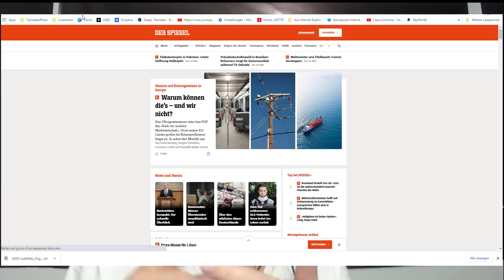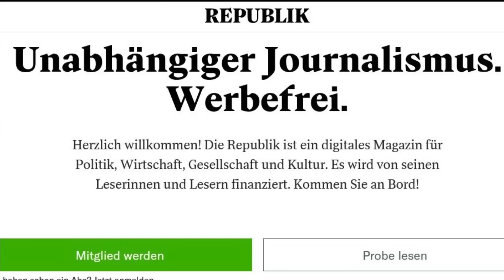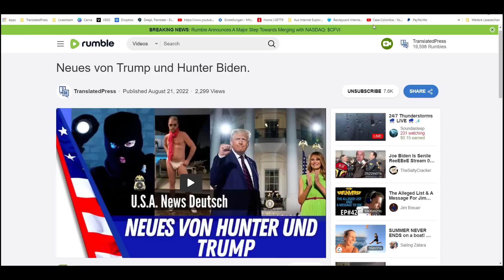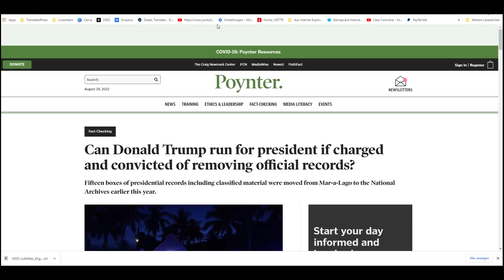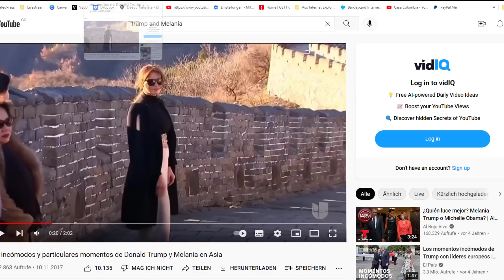Trump - das FBI und Mara-A-Lago.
In einer Zusammenfassung analysiert Arti die neuesten Entwicklungen um Donald Trump und die Politisierung des FBI.

👨‍👩‍👧‍👦 Danke!

Impressum
TranslatedPress Switzerland
Saleway GmbH
Schulhaustrasse 4
3098 Köniz